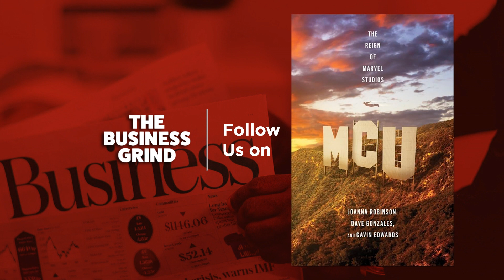MCU: The Reign of Marvel Studios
In our latest episode, we embark on the captivating narrative of “MCU: The Reign of Marvel Studios.” Join us as we explore the evolution of Marvel Studios from its humble beginnings to its global dominance in the entertainment industry, and analyze the business strategies, partnerships, and branding initiatives that contributed to Marvel’s cinematic universe becoming a cultural phenomenon.